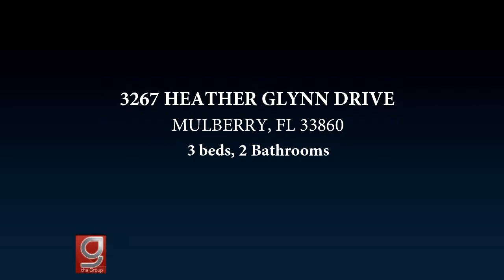3267 HEATHER GLYNN DRIVE, MULBERRY, FL 33860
Pristine home nestled within a picture-perfect neighborhood overlooking Hanging Moss Lake. Enjoy your sunny Florida afternoons in the fenced backyard soaking in the waterfront views from the quiet comfort of the lanai. Inside youll love the open floor plan, vaulted ceilings, and modern amenities. Updated kitchen and bathrooms. Granite counter tops, fireplace, inside utility, luxury laminate floors, and so much more. Quickly book your private appointment today!

Bedrooms: 3
Bathrooms: 2
Square Feet: 1635
Price: $199,999

MLS ID: L4906284

Gate.RealEstateGroupCentralFlorida.com
03/16/2019 07:01:03 pm

Last modified: